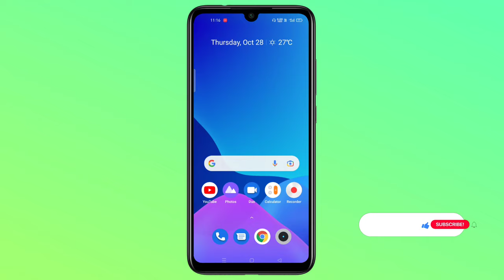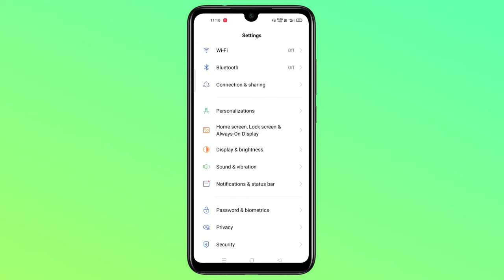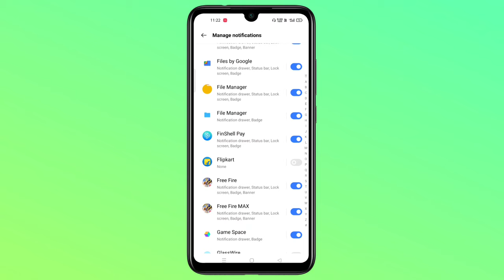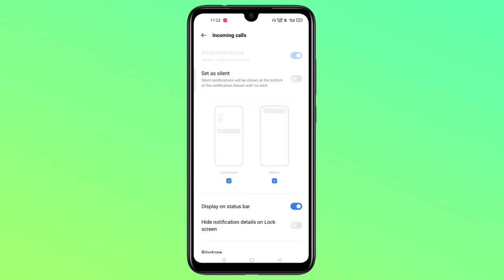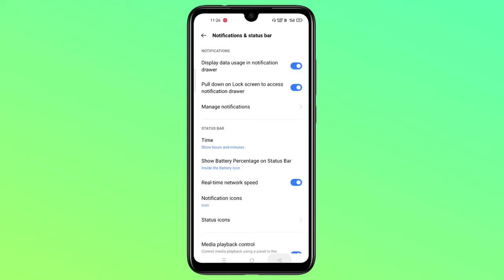Realme Incoming Call Not Showing On Screen | Realme Incoming Call Not Showing Full Screen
Incoming calls so nhi ho rha hai to Kya kre
incoming calls kaise band kare
incoming calls off

realme mobile incoming call not showing problem | how to solve incoming call probem

1 ) how to solve incoming call not showing
2 ) how to fix incoming call not showing in realme
3 ) how to fix incoming call not showing on screen
4 ) incoming call not coming in realme
5 ) incoming call not showing in realme narzo 20
6 ) incoming call not showing in realme 5i
7 ) realme incoming call not showing
8 ) realme phone incoming call problem
9 ) realme incoming call setting
10 ) realme incoming call not working
11 ) realme incoming call not showing hindi
12 ) realme incoming call not showing on scree
13) Realme C15 Incoming Call Problem Solution
14) Realme c15 incoming not showing on screen Problem Solution
15) Realme c15 Incoming Call not showing on screen
16) Realme c12 incoming call problem solution
17) Realme c15 Incoming Call not showing on screen
18) Realme c15 incoming call setting
19)Realme c15 incoming call display off
20) Realme c15 incoming call Problem
21) Realme c12 Incoming call not showing on screen
22) Realme c12 incoming call notification Not showing on screen

incoming call not displaying on android phone
incoming call not showing full screen realme c11